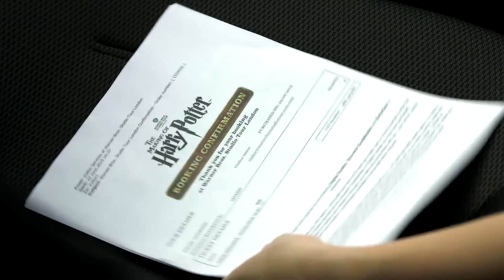Rachel E Hill Showreel 2017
Thanks to JD Showreels for this edition.